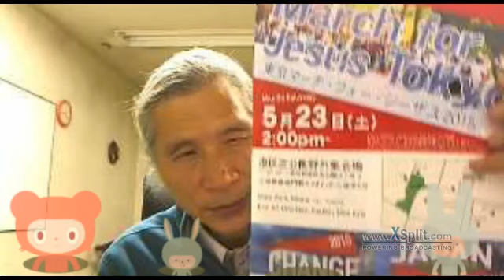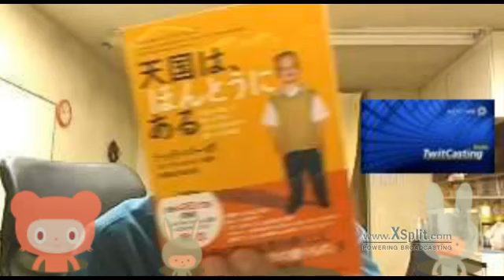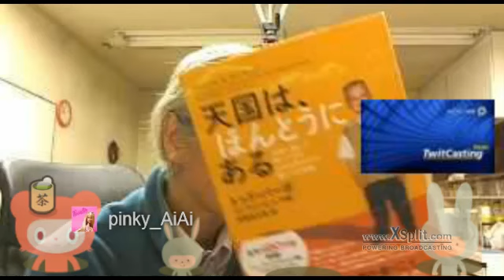ケータイがお酒を飲む！ 2015 02 28